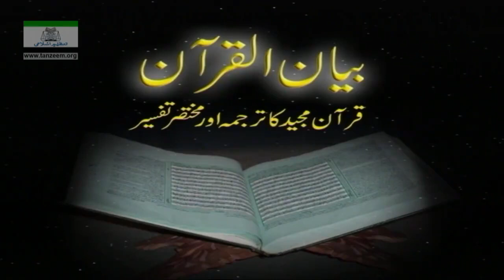Video 44/108 of Series | 11 Hud 25 to 88 | Quran Tafseer | Dr Israr Ahmed | Bayan ul Quran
Surah Hud from Ayah no. 25 to 88.